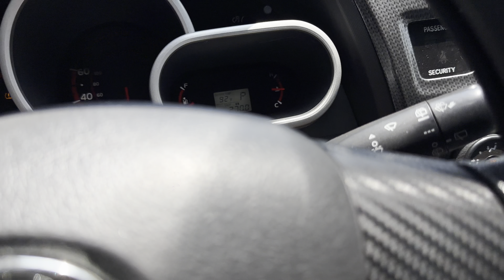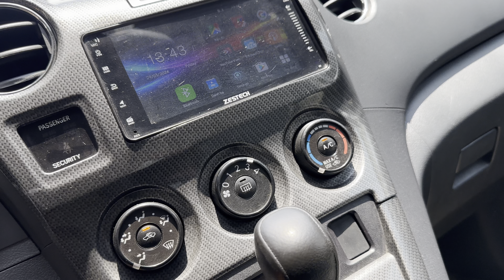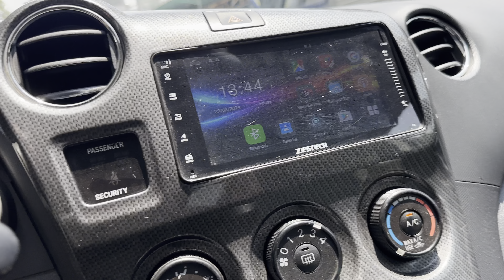2009 Toyota Matrix đăng ký 2011 rất hiếm cho ace sưu tầm 0986787887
Rẻ đẹp độc lạ đều có trong chiếc Xe Toyota Matrix nhập Canada đk 2011
Xem Xe Gò Vấp Mr Đức 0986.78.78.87